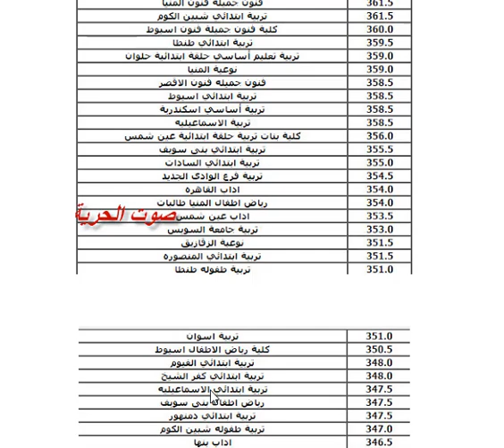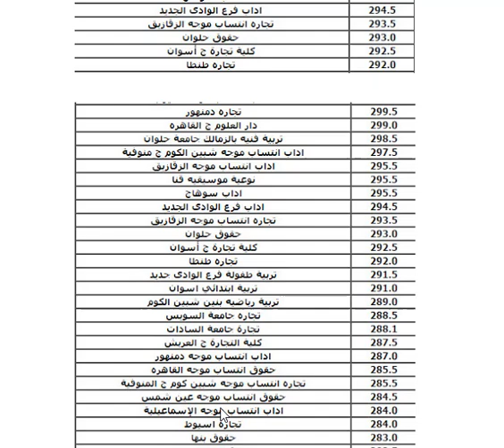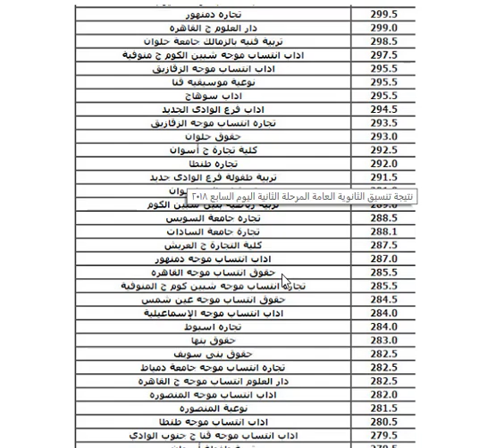التنسيق الرسمى للمرحلة الثانيه 2018